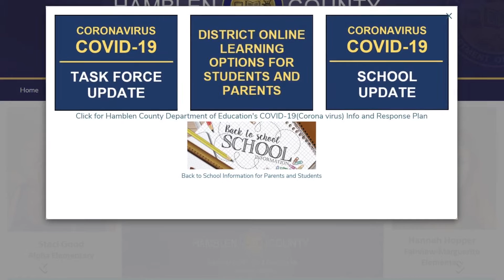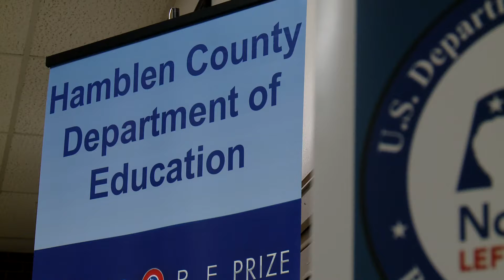Hamblen County Schools to reopen in 30 days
Some East Tennessee students go back to school in 1 month, and many are still uncertain about what that will actually look like.